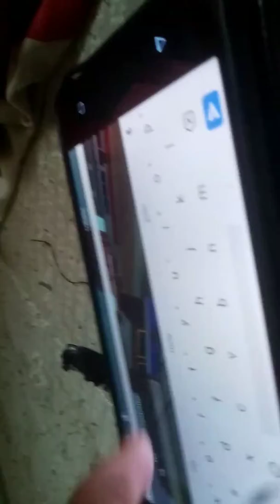Heritage tales episode 2 Nathan's mistake